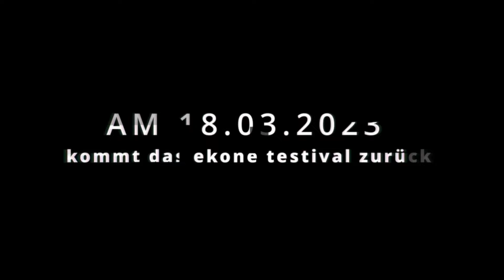ekone E-Bike testival 2023 TEASER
Am 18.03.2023 kommt das ekone testival zurück nach Binzen! Follow us for more informations.